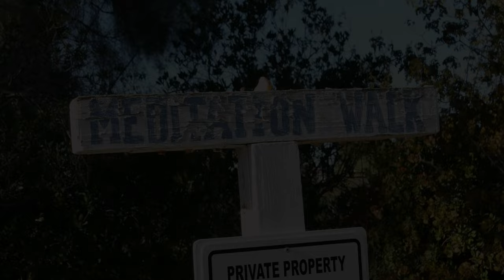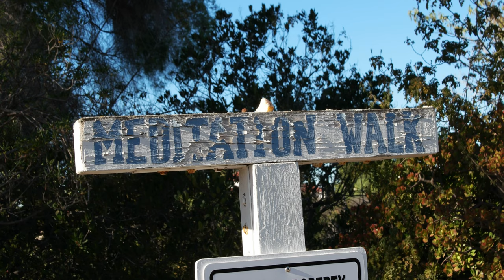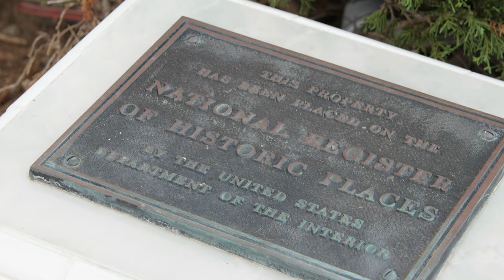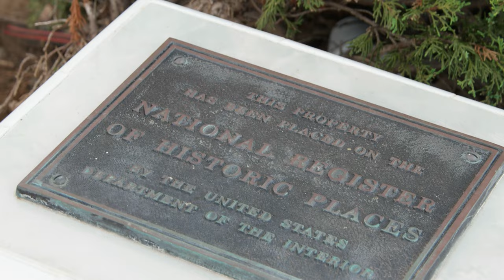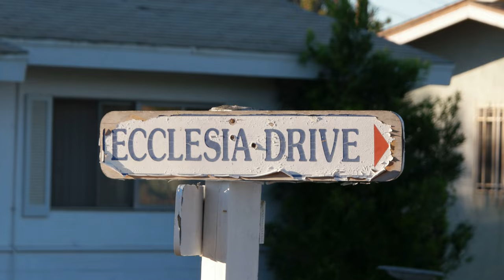Oceanside Rosicrucian Fellowship on Mount Ecclesia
Some footage that i got of the grounds of the rosicrucian fellowship. One of my favorite places to visit. Beautiful grounds.

Mount Ecclesia is the location of the international headquarters of the fraternal and service organization The Rosicrucian Fellowship (TRF), located on grounds in Oceanside, California.[2] It is also the location of its spiritual temple, called "The Ecclesia", situated upon the promontory of a high mesa overlooking the San Luis Rey River Valley and the Franciscan Mission San Luis Rey de Francia founded in 1798.

On April 7, 1995, it was added to the National Register of Historic Places as the Rosicrucian Fellowship Temple.

The Rosicrucian Fellowship observes the basic condition, set by its founder Max Heindel, that no price, membership dues or fees, should be put on its teachings. The Fellowship's funding and maintenance is achieved through the voluntary giving of members and friends and with the assistance of volunteer workers. Mount Ecclesia seeks to become a Spiritual Center in the world, as an effort:

“ to unite and harmonize each with the others by teaching a religion that is both scientific and artistic, and to gather all churches into one great Christian Brotherhood.